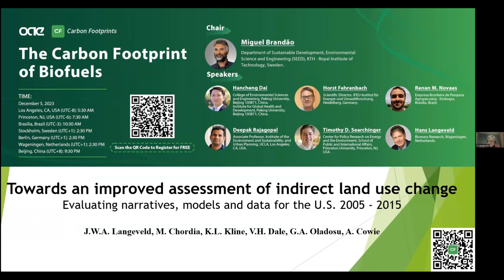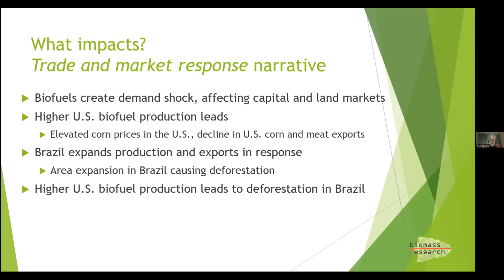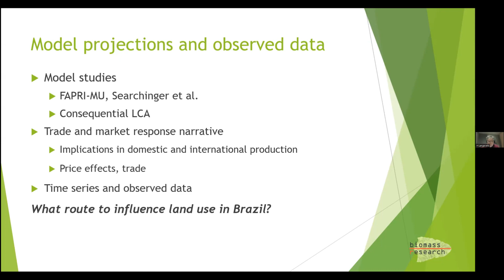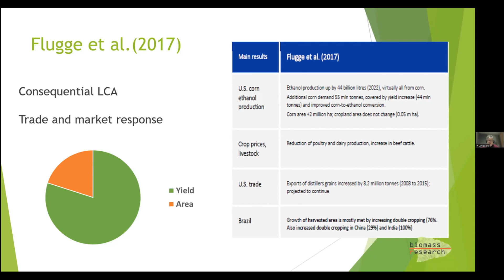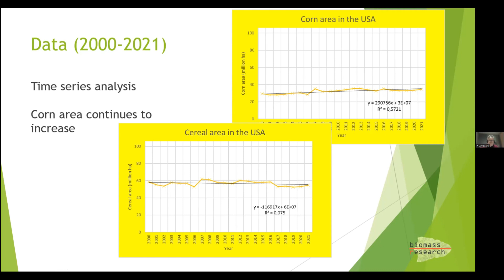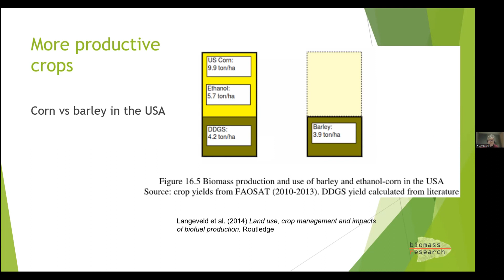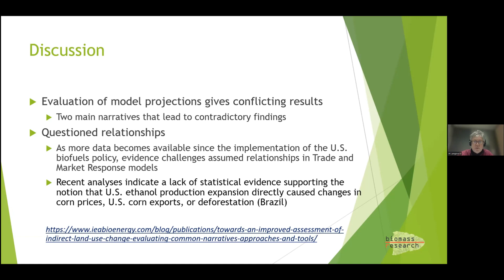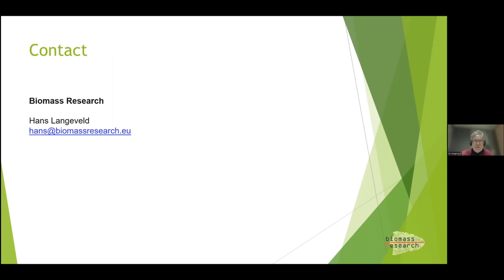The Importance of Land-use Change in the Carbon Footprint of Sugarcane Ethanol in Brazil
Renan M. Novaes is from the Brazilian Agricultural Research Institute (IBRA) and has been working on land use change and life cycle assessment related to agricultural products in the country since 2014. He develops data and methodologies to support environmental accounting databases, research and policies. He is the lead author of the Brazilian Land Use Change Tool, which provides estimates of Brazilian land carbon stocks and GHG emissions from land use change. He has been providing technical support for policies such as the Brazilian Biofuels Policy (RenovaBio), the Brazilian Low Carbon Soybean Initiative, the Land Sector and Removal Guidance of the GHG Protocol, the 1.5ºC Agricultural Land Sector Roadmap and the Carbon Offsetting and Reduction Scheme for International Aviation (CORSIA). He has a multidisciplinary background with a degree in biological sciences and complementary studies in economics, management and environmental sciences.